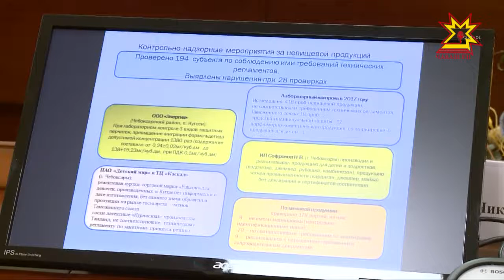Борьба с контрафактом продолжится.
Об этом говорили на заседании комиссии по противодействию незаконному обороту промышленной продукции. Глава республики Михаил Игнатьев подписал соглашение с  некоммерческим партнерством производителей кабельной продукции.